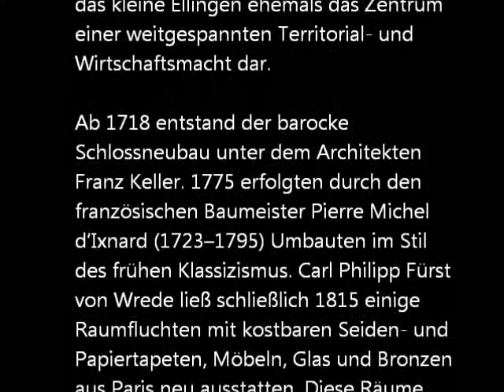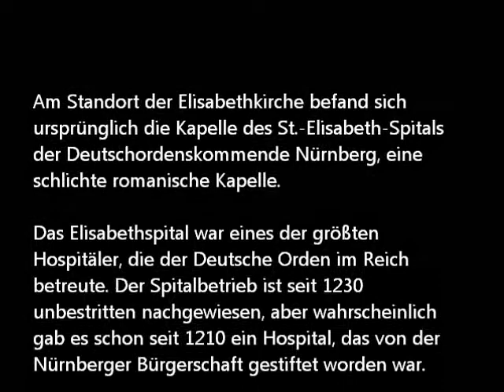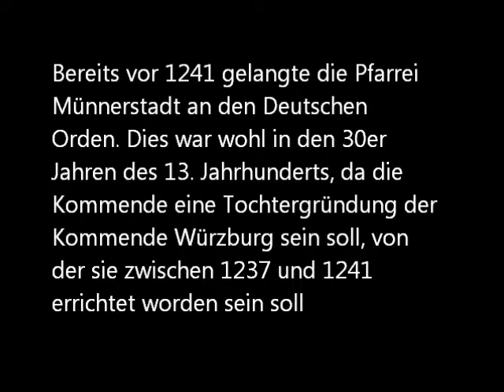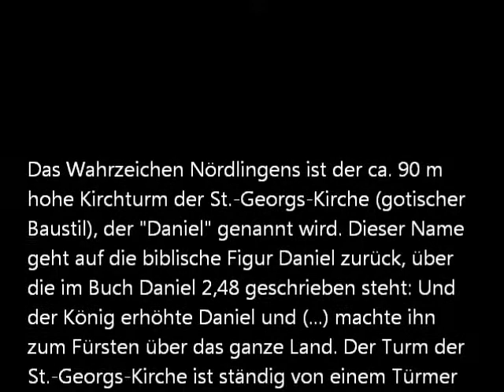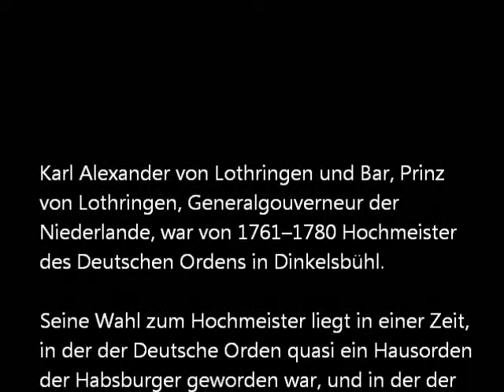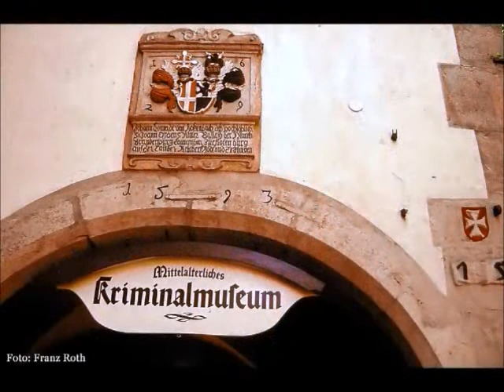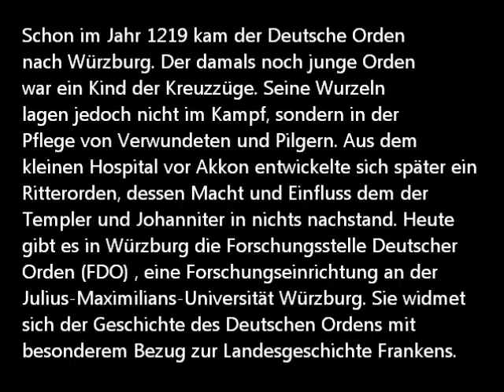Der Deutsche Orden in Franken